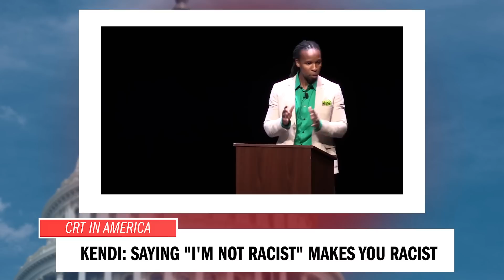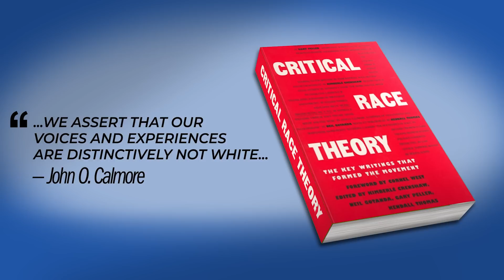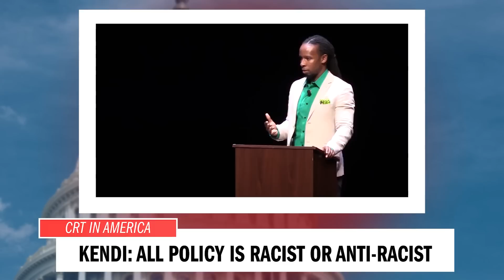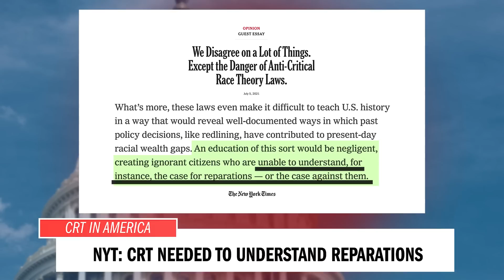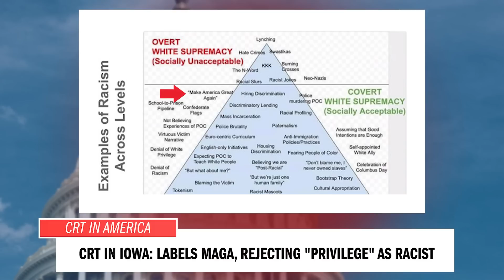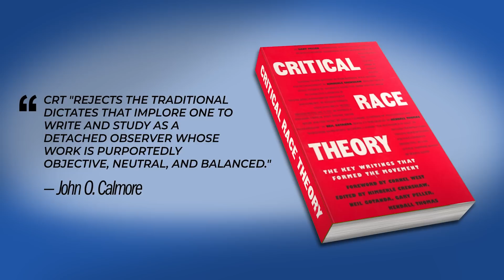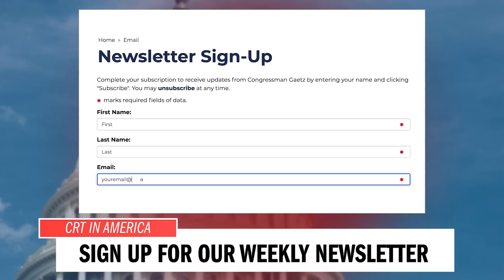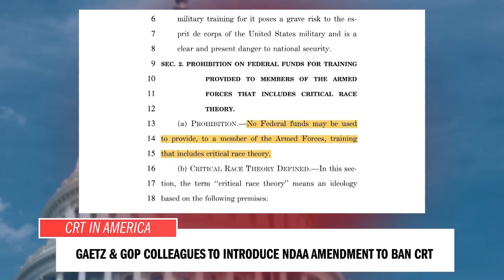Episode 3: Critical Race Theory – Firebrand with Matt Gaetz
Are we a nation that believes in racial integration or not? Are we a country united in a common destiny, or is our destiny defined by race–for better or worse? Are we still a nation that has a dream? In Episode 3 of Firebrand, Congressman Matt Gaetz breaks down the racist ideology known as Critical Race Theory, exposes the hypocrisy of lead CRT advocates, and provides marching orders for patriotic parents to fight back against CRT.